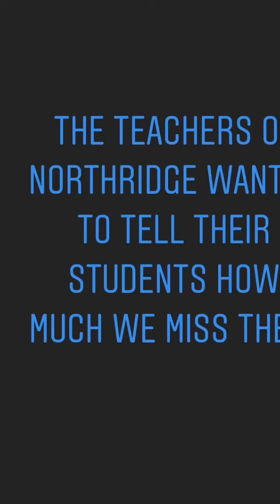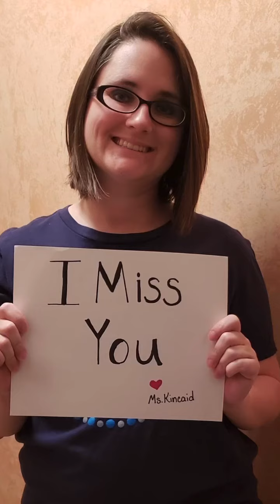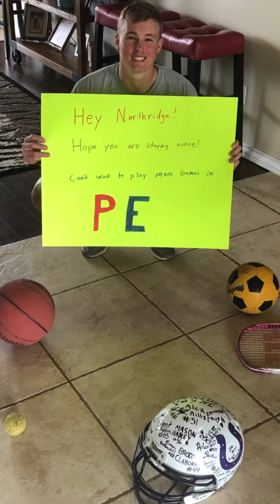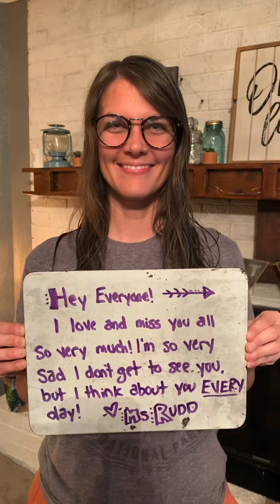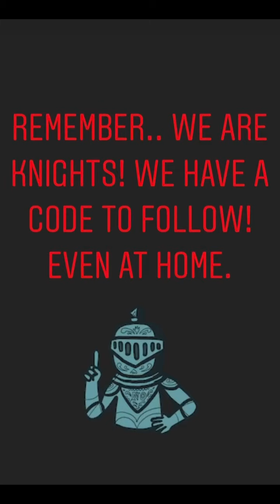Northridge Elementary 2019-2020 updated